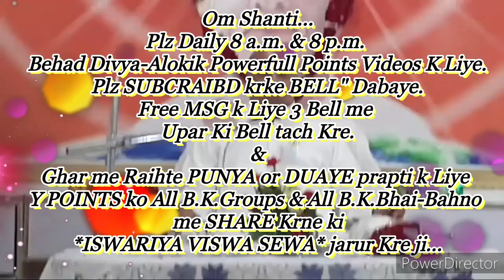आदि से अब तक के 🇲🇰ईश्वरीय ज्ञानयज्ञ🇲🇰 के "चमत्कारी सत्य-घटना" और प्रमाण... माननीयB.K.रामनाथ भाईजी,